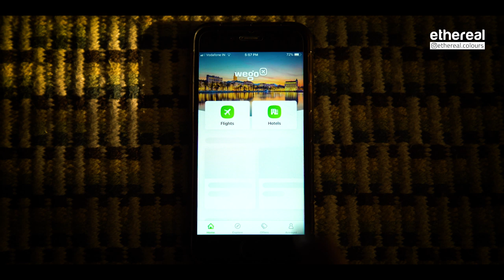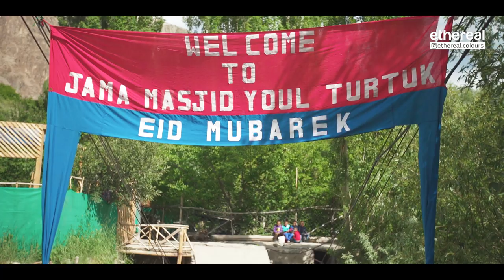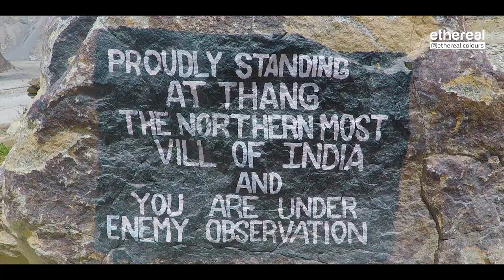Turtuk - Indian Village That Was Once In Pakistan | Beyond Ladakh: E06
Travel beyond with Ethereal on a back-breaking journey to some of the less explored places in Ladakh. In this episode, we leave Dah and Hanu in the Aryan valley to reach Turtuk via Leh and Khardungla. Turtuk is the northernmost village of India which was once in Pakistan and later became a part of India after the ceasefire in 1971 war and the borders froze.

Shot by: Fahad Alam & Ayush Dinker
Edited by: Ayush Dinker